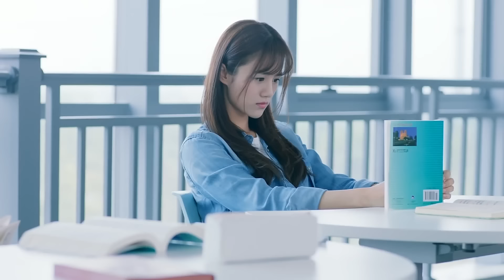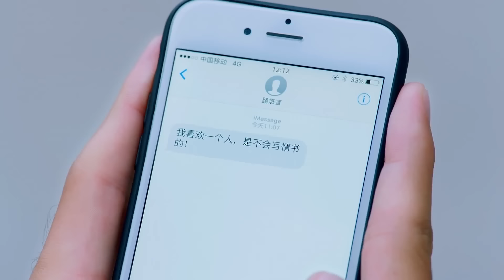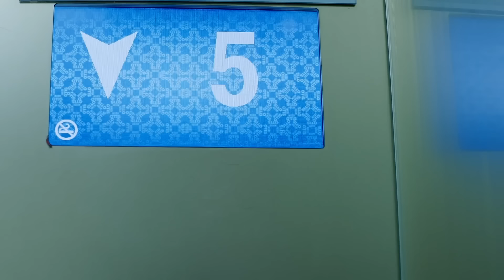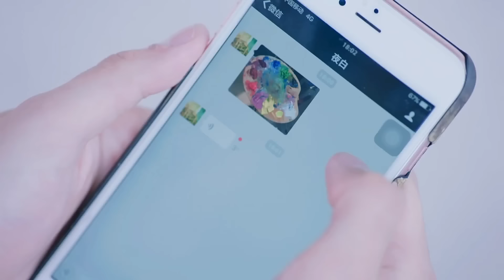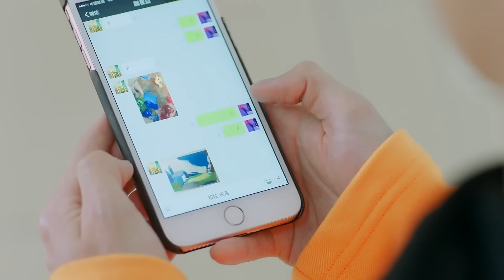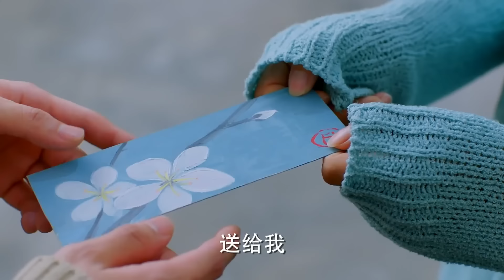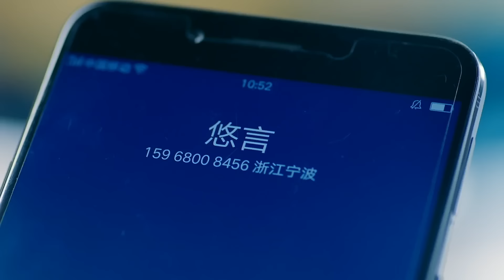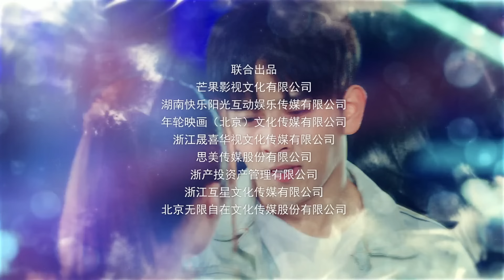Бесконечная любовь 4 серия (русская озвучка) китайский сериал, The Endless Love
Название: Бесконечная любовь
Другие названия: The Endless Love, 路从今夜白之遇见青春
Количество серий: 32
Жанр: романтика, драма
В главных ролях: Чжан Цзюнь Жань, Ань Юэ Си, Чэнь Жо Сюань, Вэй Чжэ Мин, Ван Цзин Янь

Описание📝
История любви между одаренным студентом-художником и яркой девушкой, похожей на лучик солнца.
Гу Ебай (Чэнь Жо Сюань), признанный талантливый художник, страдает от посттравматического синдрома. В результате аварии он потерял возможность распознавать цвета и с тех пор живет в черно-белом мире. Это становится ужасным ударом для Гу Ебая, который готовится к международному конкурсу. Неожиданно в самый отчаянный момент, рядом с ним появляется девушка по имени Лу Юйянь (Ань Юэ Си), которая сопровождает и поддерживает его в осуществлении мечты.